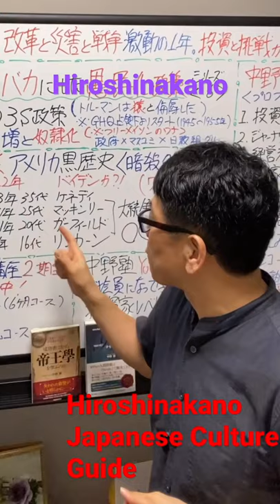Hiroshinakano Japanese Culture Guide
【Japanese Culture】Guide to Japanese Culture and Customs
Hiroshi Nakano
3books in English(5Books are translated into Chinese,Korean,Taiwanese)
Why Do People Eat? Part 1: --The food secrets behind the long, healthy lives of the Japanese revealed!-- Kindle Editi